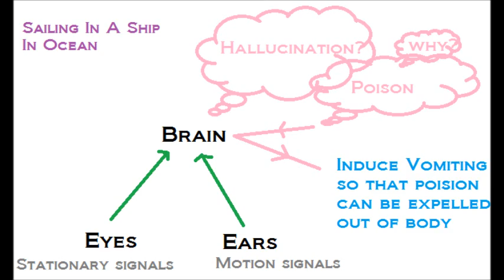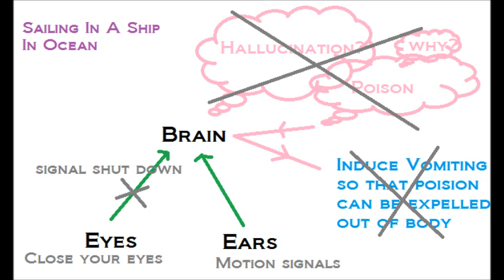Vomiting While Traveling In Vehicle- Motion Sickness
Many people vomit while travelling in car bus this vomiting is induced when you see inside the vehicle let us explain the reason in this  3 organ eyes, ear & brain are involved our  ear inform brain  portion status of body weather body in motion or rest etc &with eyes you see normally while you are walking your eye & ear give the same signal to brain  in  walking  now when you are inside  & reading a book  or looking  inside of car  your eyes send signal to brain that you are in stationary position while cochlea in ear signal brain that body is in motion  so while  travelling you horizon  from window of vehicle eyes sending  stationary  signal ear sending  motion  signal to brain brain get confused & think  it's hallucination  which is  ingestion of poison  so brain induced vomiting  now you can stop this conflict between ear & eyes by looking out of window of vehicle  while your brain get signed in same direction  same situation arises while you are in ship  in ocean  there  is no stationary point in ship eye see  everything stationary give stationary signal while ear give motion signal induced vomiting for the same reason now here situation to shunt down the one signal to prevent hallucination close your eyes in ship.